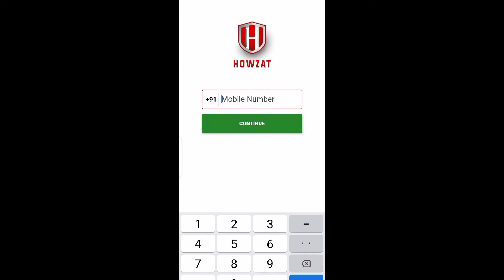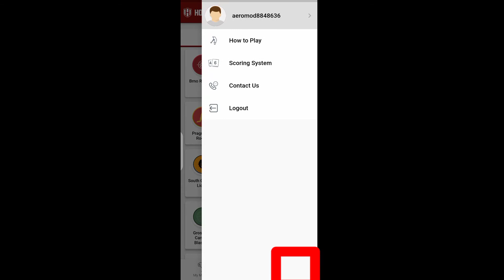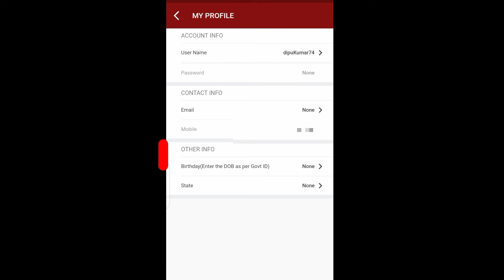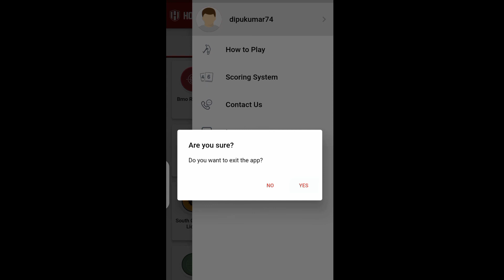Howzat app par account kaise banaye | How to login Howzat app